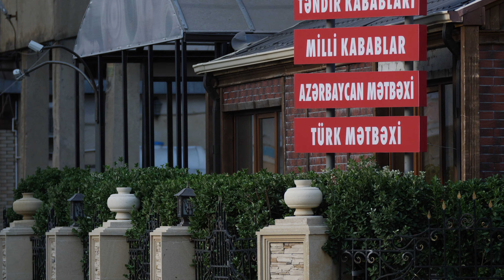McKenzie Sims 2019 4K Intro